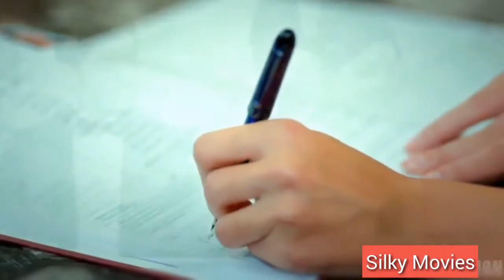Murat And Hayat - Oh Dariya Aya Ranjha Mera Best Love Song